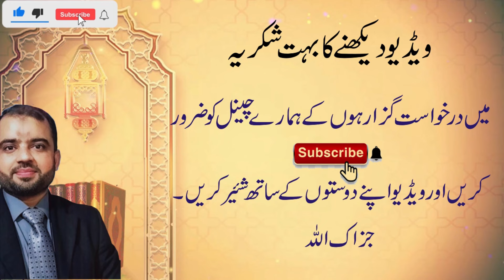How Cast Vote To PTI | N League Vote | Imran Khan 804 | Pakistani Elections | Elections 2024 |waheed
▶▶About Prof. Muhammad Waheed U Zaman:
Professor Muhammad Waheed U Zaman S/o Allama Muhammad Shams U Zaman is Pakistani Muslim a Quran Scholar, and Educationist. Professor Muhammad Waheed Zaman is a student of Mulana Peer Muhammad Abdul Jalil , Dr. Hafiz Anas Nazar, Dr. Aqeel Ahmad, Dr. Abdul Rasheed Qadri, Dr. Shahzada Imran Ayoub, Dr. Sham Ul Arfeen, and many others. Prof. Muhammad Waheed Zaman has authored 5 books, 2 of them are published including "Sonehri Baten". Prof. Muhammad Waheed Zaman is also writing an article in "Sar Zameen News Paper". Prof. Muhammad Waheed Zaman is a researcher and a critical thinker.
▶▶About Prof. Muhammad Waheed U Zaman's Mission:
Our goal is to bring all these young people to religion who have for some reason turned away from religion. The religion of Islam is so simple that everyone can practice it very easily. However, some evil elements in our society do not correct the interpretation of Islam. My goal is nothing but to make every young person follow the religion of Islam and lead their lives on the principles of Islam. In Islam, the Qur'an and Sunnah are the materials we can follow to be saved.
 ▶▶Question & Answers Session:
We have a Question & Answer session once a week in which students and the public ask questions that are answered satisfactorily. Questions can be emailed and asked in the comments.